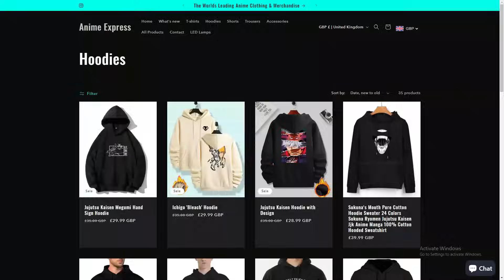How Itadori reacted to Sukuna Destroying Shibuya 💀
Anime skit about Jujutsu kaisen Manga author Gege Akutami hates Gojo and kills him in jjk chapter 236 vs Sukuna where Gojo loses vs Sukuna and Mahoraga in jjk chapter 236 leaks. Anime skit about Jujutsu kaisen manga  author gege akutami be treating itadori Yuji. Megumi summons Mahoraga, Gojo vs Mahoraga

Jjk Season 2 Episode 17
jjk 2x17
jjk s2 episode 16 reaction
Jjk 2x17 reaction
Jujutsu kaisen Season 2 Episode 17 Jogo vs Sukuna
Sukuna fights Jogo
Jogo vs Toji
Whos stronger Toji or Jogo
Toji vs Megumi
Toji death
Megumi beats Toji
Toji vs Rabbits
Megumi vs Shigemo
Megumi Summons Mahoraga on Shigemo
Jujutsu Kaisen Season 2 Episode 17 Megumi vs Shigemo
Megumi summons Mahoraga Reaction
Jujutsu kaisen megumi
Megumi mahoraga
Sukuna vs Mahoraga
Itadori breakdown
Itadori reacts to sukuna destroying shibuya
Sukuna destroys shibuya
Sukuna vs Jogo
Itadori cries